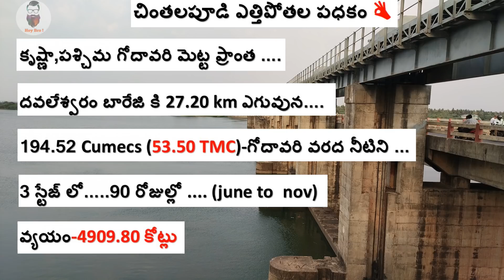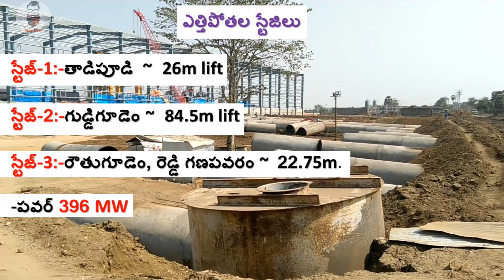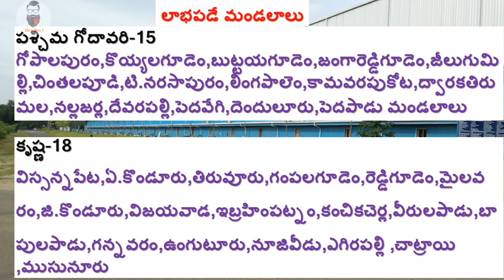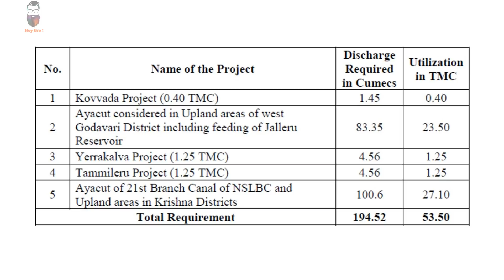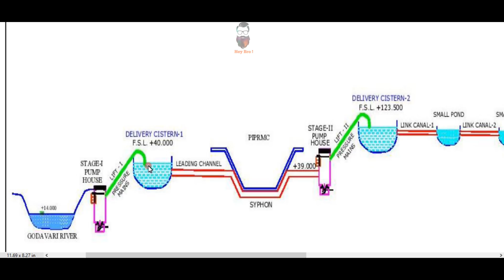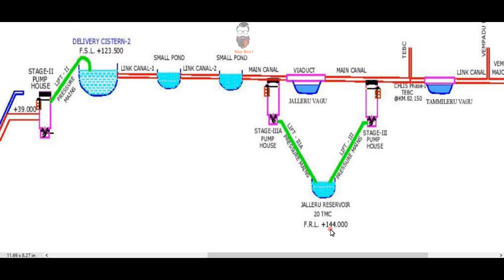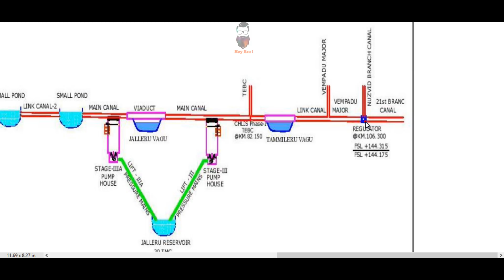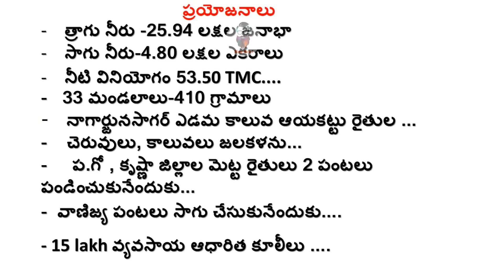chintalapudi lift scheme explanation|| చింతలపూడి ఎత్తిపోతల పధకం పూర్తి వివరణ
chintalapudi lift scheme project explanation